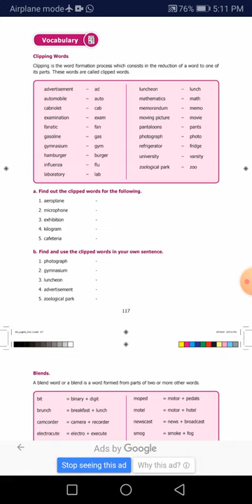8 English Grammar 4